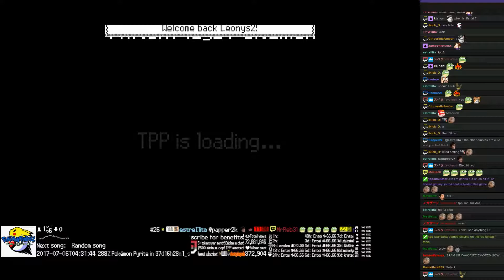Twitch Plays Pokémon Battle Revolution - Matches #84160 and #84161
2:18 : #84160 [Blue: Bastiodon (Mixed), Kricketot (Special), Mismagius (Special)] vs [Red: Ledian (Special), Poliwag (Physical), Cherrim (Physical Mix)]

12:13 : #84161 [Blue: Arceus Fighting (Fighting Balanced), Marshtomp (Physical), Lapras (Physical)] vs [Red: Seedot (Physical), Spinarak (Insomnia), Gliscor (Physical)]